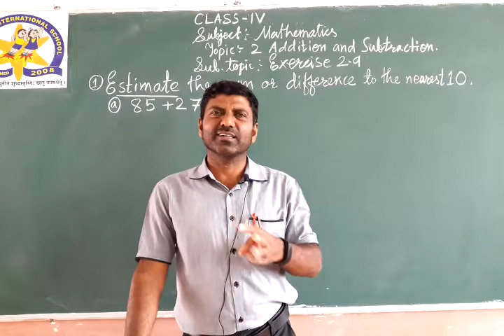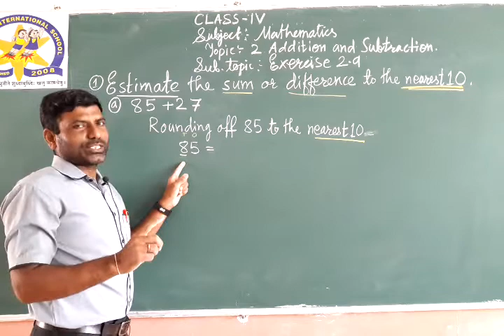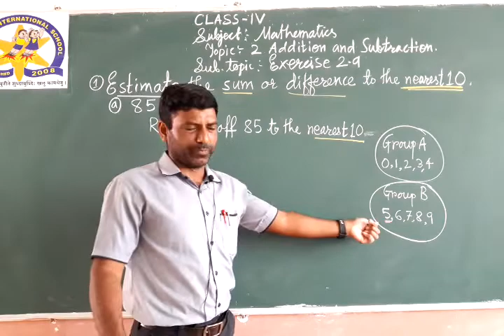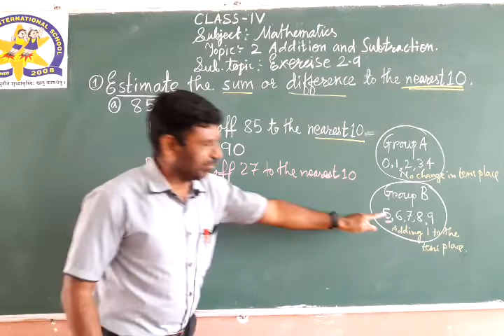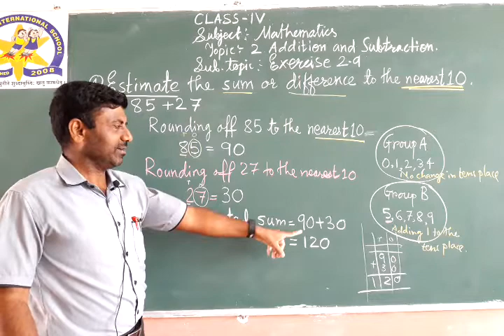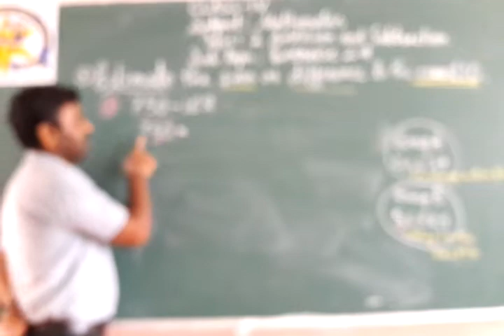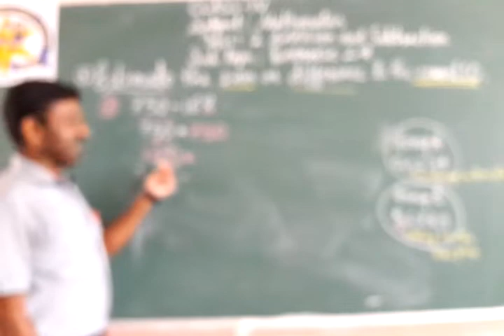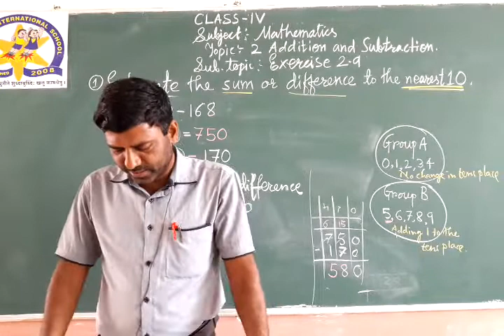20 || 08 || 2020 || CBSE || CLASS 4 || MATHEMATICS || LESSON 2